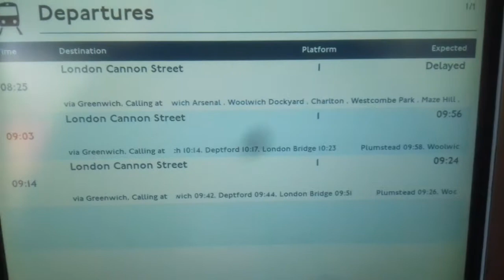Major delays at abbey wood station with southeastern.